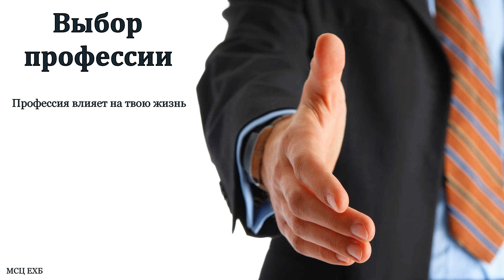"Выбор профессии по воле Божьей". Л. М. Азаров. МСЦ ЕХБ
Азаров Леонид Михайлович, служитель церкви г. Белгород.
 Адрес церкви в г. Белгород, ул. Красноармейская 101.